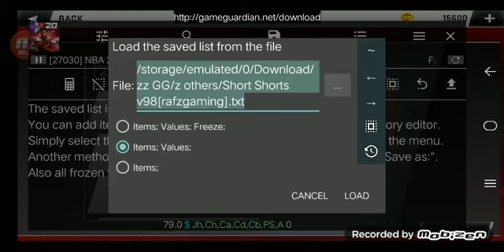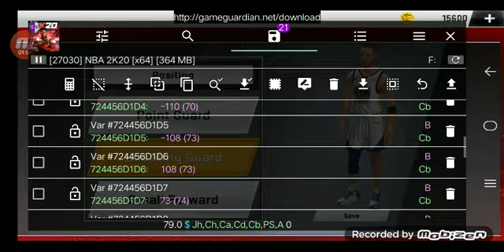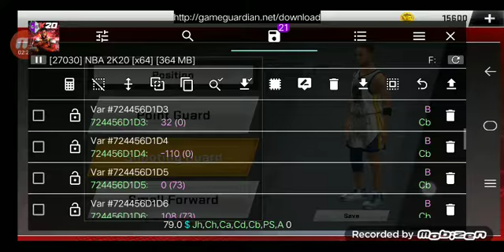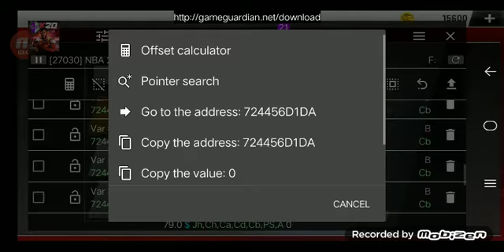recreating curry's signature leg accessory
0:09

LeBron James Tomahawk Jam! | Nba2k21 Arcade Edition

17,266 views

232

2

Save

Report

ABE Gaming